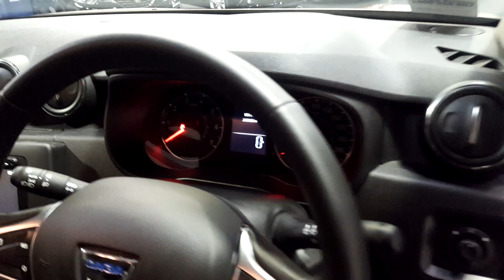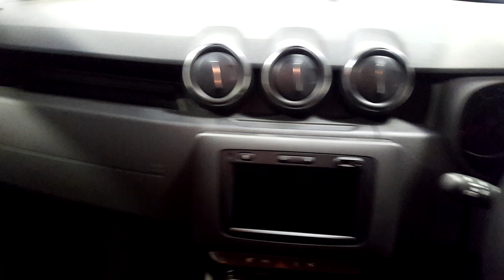191WW730 - 2019 Dacia Duster COMFORT BLUE DCI 115 MY